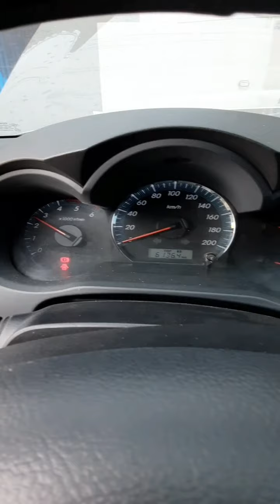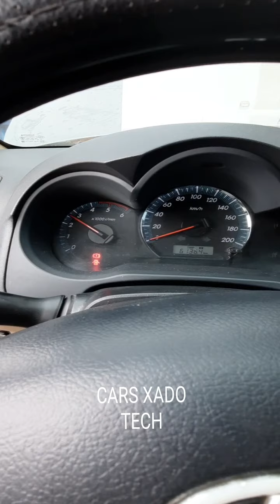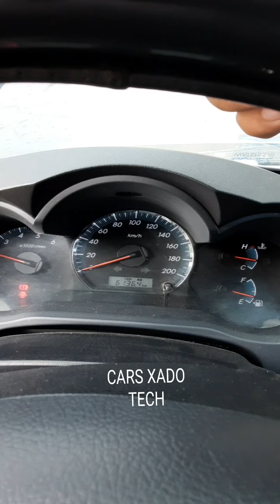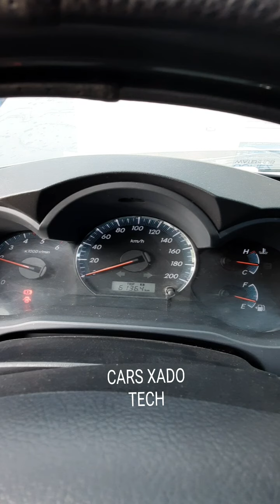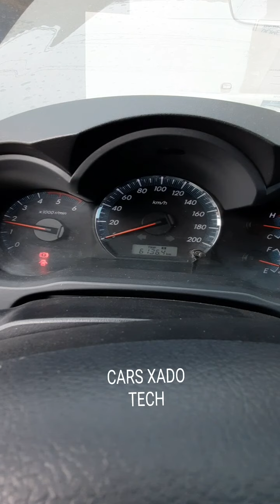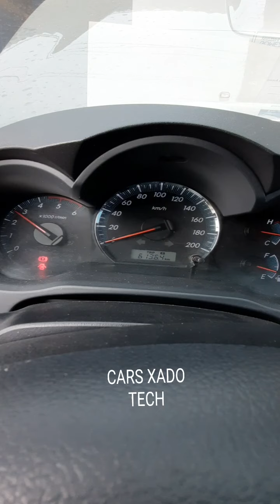TOYOTA FORTUNER 3.0 THROTTLE DELAY ENGINE VIBRATION LOW POWER WALANG HATAK ISSUE FIXED AFTER